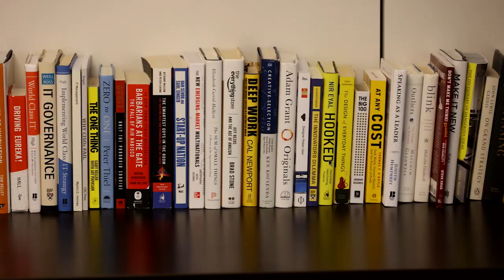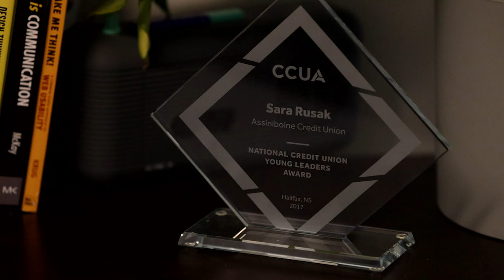The Asper MBA experience featuring Sara Rusak [MBA/19]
Sara Rusak, Chief Digital and Operations Officer at the Assiniboine Credit Union describes her unique journey through the Asper MBA program at the Stu Clark Graduate School within the @universityofmanitoba